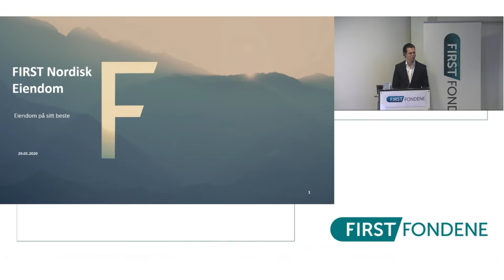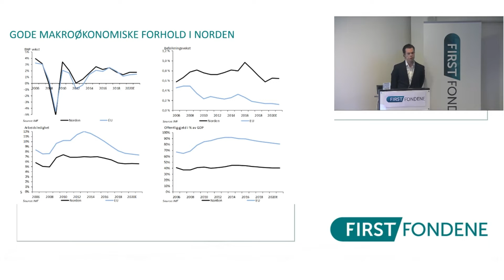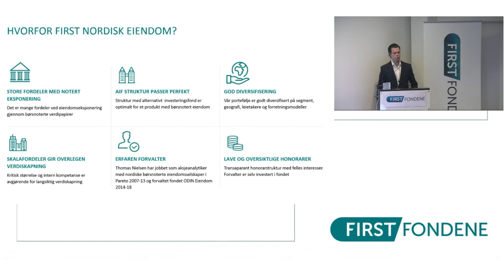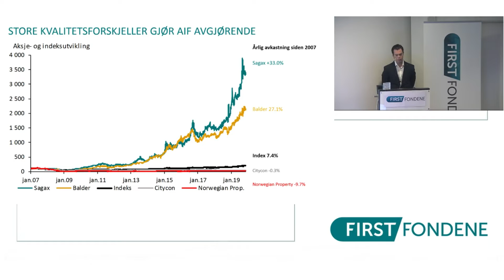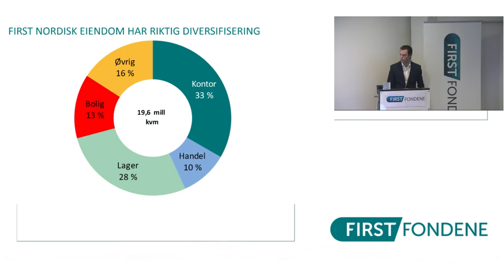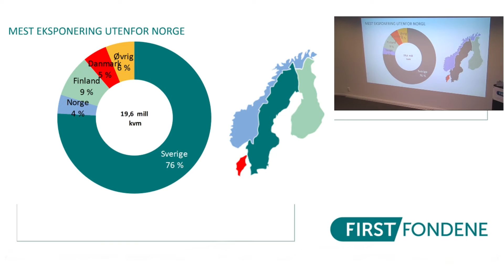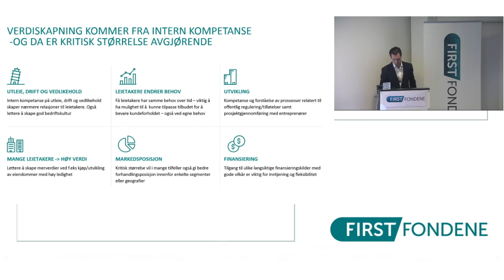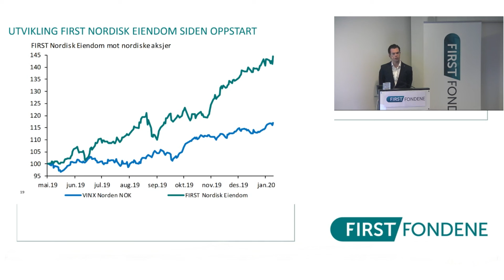FIRST Fondene Eiendomsseminar Del 2 v/Thomas Nielsen (FIRST Fondene)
FIRST Fondene Eiendomsseminar 29.januar 2020, med foredragsholdere Bård Bjølgerud (Pangea Property Partners) som vil fortelle om verdidrivere i Nordisk eiendom og fondsforvalter Thomas Nielsen (FIRST Fondene) som presenterer aksjefondet FIRST Nordisk Eiendom.

For mer informasjon besøk : firstfondene.no